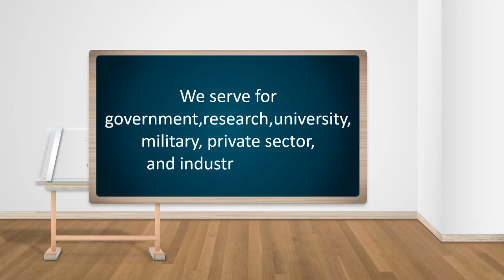Jasa Produksi Video Pemasaran Produk Konvensional, Hasil Bumi dll ; Hub Kami di Toli Toli